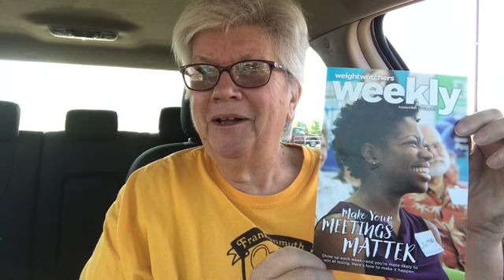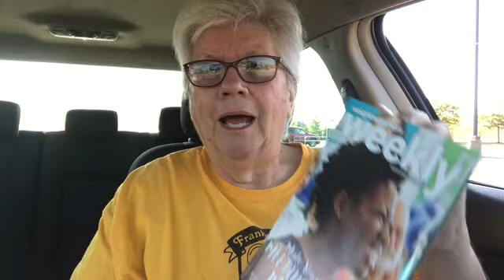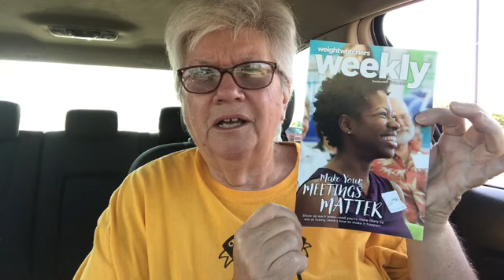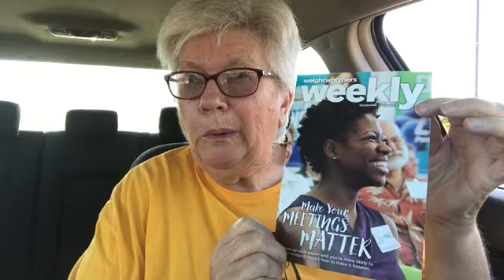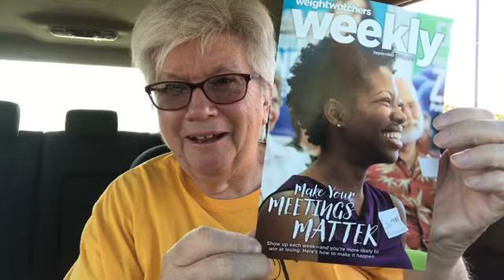Weight Watchers Meeting Highlights 9-23-17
Weight Watchers Meeting Highlights
Let's Get Fit
35339 23 Mile Road
POB 55